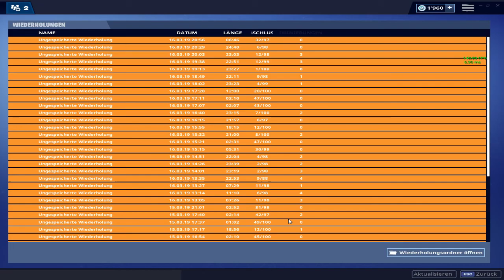solo vs duo clutch win im freibeuter halbfinal